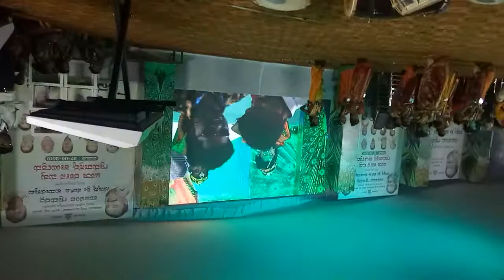SVPS ujalam 4